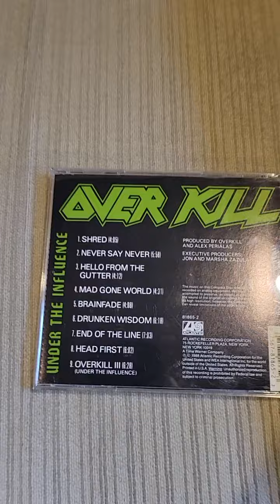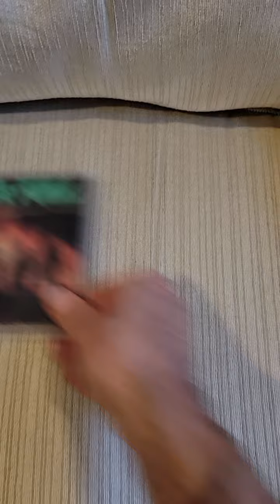My Top 10 Overkill Songs